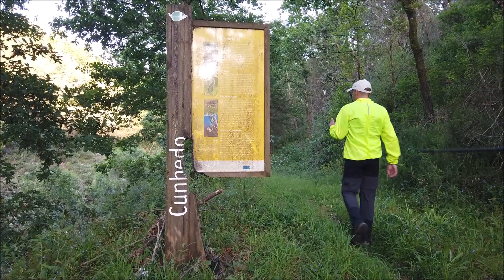Oliveira de Frades Rota das Poldras